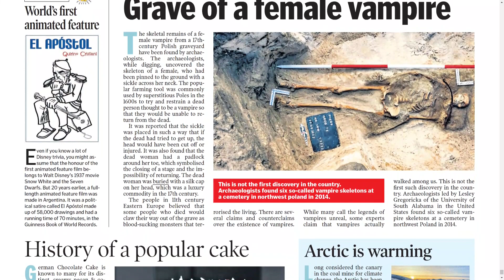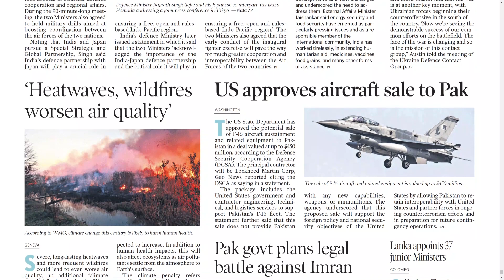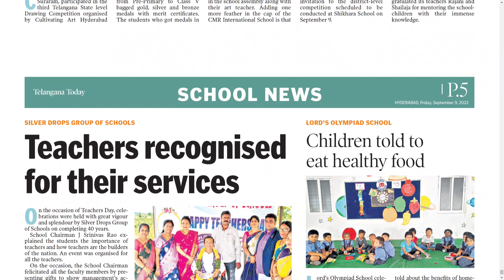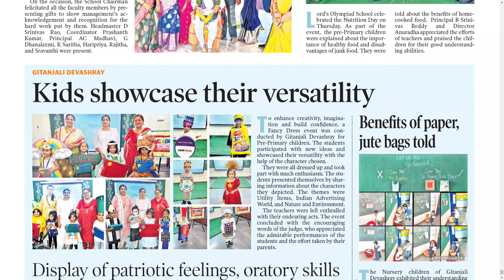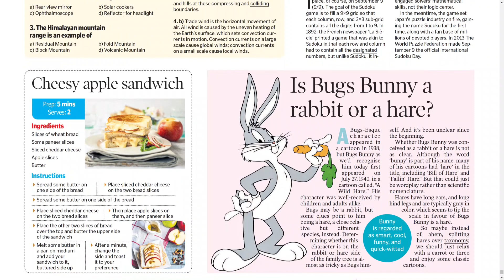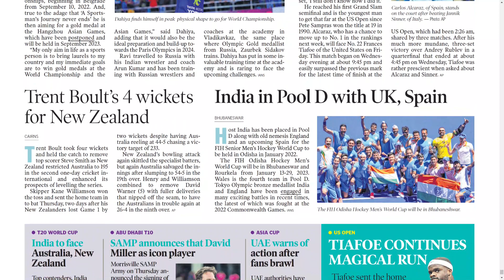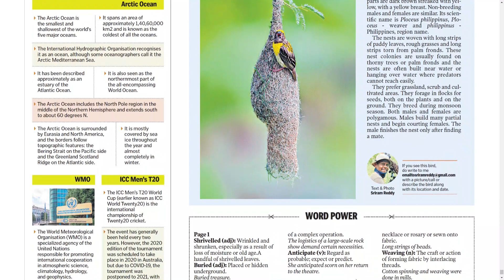TELANGANA TODAY SCHOOL TODAY 9 SEPTEMBER 2022 FRIDAY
Telangana news
Ap news
Cricket news
Sports news
Cinema news
Bussines newspaper
Crime news
Chaduvu paper
Education newspaper
Eenadu antharyaami
Antharyami eenadu
Telugu antharyaami
Apprentice jobs
Vasundara paper
Eenadu vasundara
Eenadu karimnagar
Haaybujji paper
Prathiba
Eenadu pratibha newspaper
Prathiba paper
New intiatives by politicians
Telugu news
Gk questions